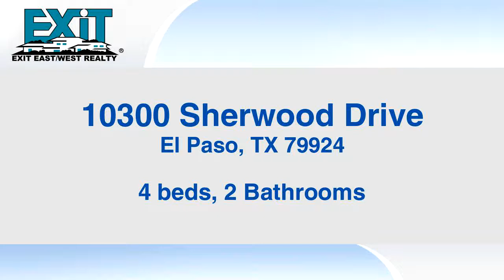Residential for rent - 10300 Sherwood Drive, El Paso, TX 79924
1744 sq ft 4 bedroom home . Family room off of entry, with attached kitchen and dining, 4 rooms with closets then 2 more large rooms that can be additional family or play rooms. Located on a corner lot with chain link fencing around entire property, landscaped front and back with trees and bushes along with a block storage shed and covered patio.

Bedrooms: 4
Bathrooms: 2
Square Feet: 1744
Price: $995

12/19/2018 04:29:03 pm

Last modified: